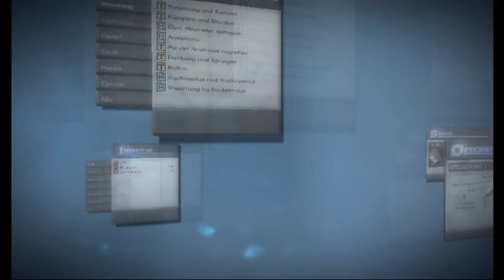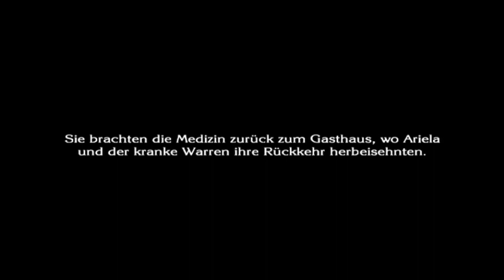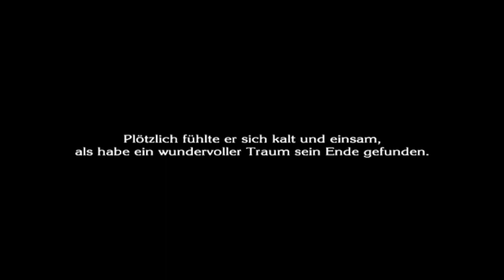The Last Story #04 Der Meteoritenschauer